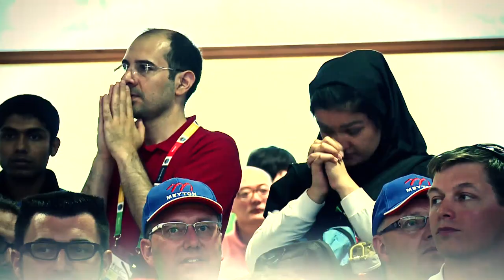ISSF TV - shooting sports channel trailer